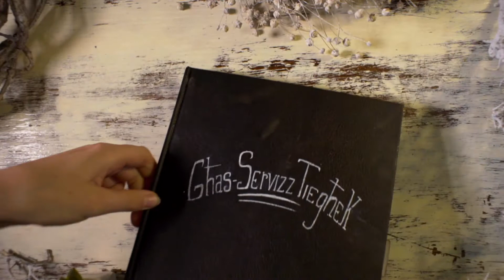Għas-Servizz Tiegħek: Ċentri ta' Billejl għall-Anzjani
Programm Numru 30